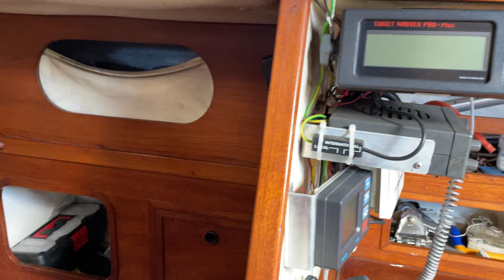Tradewind 33 for sale in Cork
This 1979 Tradewind 33 is a well maintained "Blue Water Cruiser" and is powered by a 2018 Nanni 38hp diesel engine with only 320 engine hours. Her inventory includes 2013 standing rigging, slab reefing mainsail with lazybag, furling genoa, sprayhood, self-tailing genoa sheet winches, manual windlass, four berths, chart-plotter, wind instrument, tiller-pilot and more. "Ocean Eagle" has a solid sea kindly feel to her and has benefitted from a full refit in 2013 by her previous owners, who were professional boatbuilders. She has also benefitted from continuous investment in upgrading equipment and systems under her present ownership. Viewing is recommended.